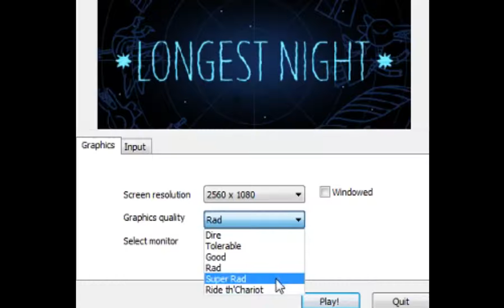Speared Through The Guts - NitW: Longest Night - Everything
such a calm and lovely little prequel! watch out for the supplemental number 2, and a video or a few of the Weird Autumn edition comin out soon!!